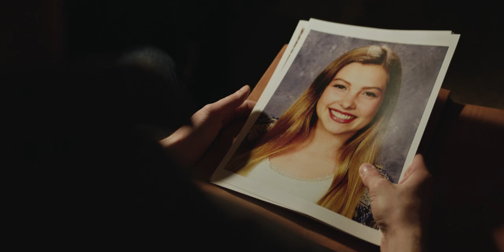Below the Fold | Official Trailer | Mutiny Pictures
Without a trace, Susie Potter vanished from her home in the quiet town of Skidmore, Missouri. Ten years later two reporters uncover a harrowing new detail, which leads them on an obsessive hunt for the truth through the dark labyrinth of rural northwest Missouri.

DIRECTOR: Clayton Scott
WRITTEN BY: Clayton Scott
STARRING: Davis DeRock and Sarah McGuire